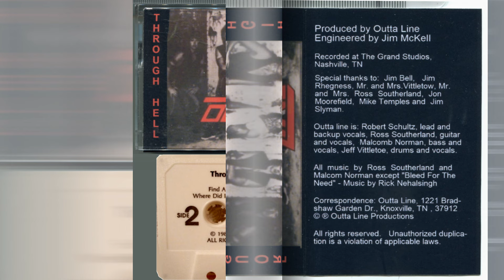Outta Line OUTTA LINE